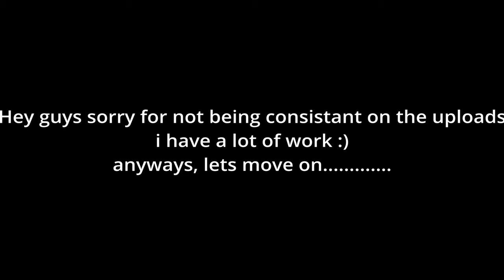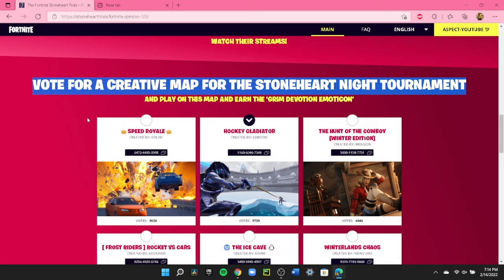How to get free rewards for Valentine, in Fortnite!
INSANE montage coming soon on my channel!!!